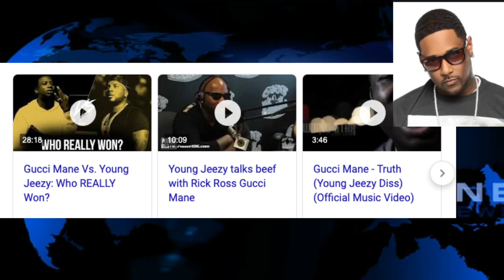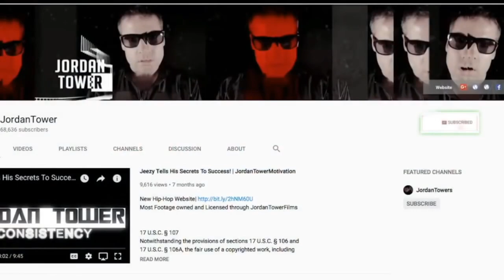Breaking News Gucci Man Young Jeezy Beef, Tekashi Gooba Producer, Mayweather Trolls McGregor